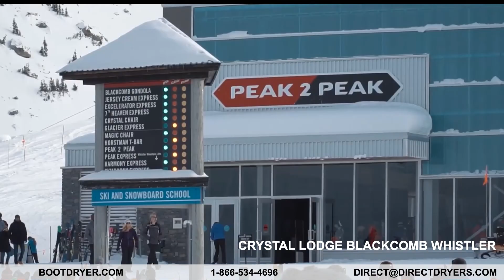From Ski Cabins to Ski Resorts, learn why Williams Ski Boot Dryers are the best!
See why homeowners and hotel owners are using the same caliber boot drying equipment from Williams Direct Dryers. In this video, 3 different customers talk about their experience using the W12 wall mounted boot dryer. This dryer is perfect for Ski Boots, Snow Boots, Work Boots, and other shoes and equipment that get dirty, muddy, or wet.